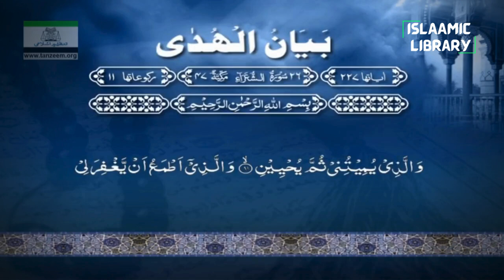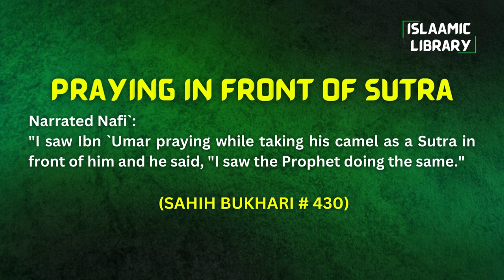Surah Shu'ara Ayah 52-68 Tafseer in English by Dr Israr Ahmed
Bayan ul Huda, Surah Shu'ara Ayah 52-68 Tafseer in English by Dr Israr Ahmed

TOPICS COVERED IN THIS VIDEO:
1. And We inspired Moses, ˹saying,˺ “Leave with My servants at night, for you will surely be pursued.”
2. When the two groups came face to face, the companions of Moses cried out, “We are overtaken for sure.”
3. So We inspired Moses: “Strike the sea with your staff,” and the sea was split, each part was like a huge mountain.
4. Surely in this is a sign. Yet most of them would not believe.

Narrated Nafi`:
"I saw Ibn `Umar praying while taking his camel as a Sutra in front of him and he said, "I saw the Prophet doing the same."

IMPORTANT LINKS:
1) @Islam360Real  (Best Quran & Hadith search engine app):
2) AL HIDAAYAH (Best platform to Learn Islam & comparative religion, Seerah, Fiqh, Salah, Zakah, Major sins and much more from world's best orators)
4) Quran.com (Quran translation and Tafsir in any language you wish)